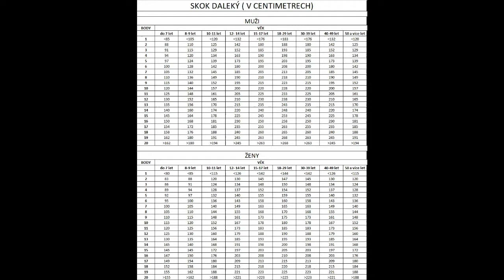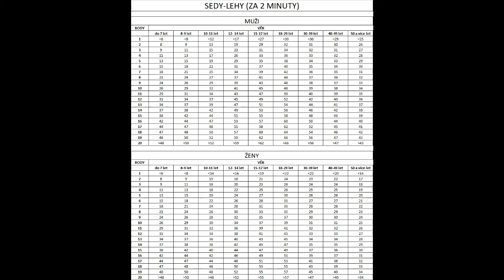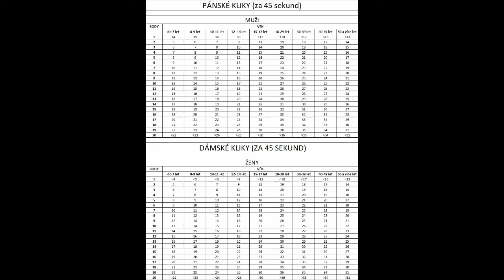Trénink na červnovou FIT RODINU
Epidemiologická situace není nakloněna k realizaci naplánované akce „FIT RODINA". Nicméně organizátoři nelenili a vytáhli se s plánem B 👌.
Už nyní můžete začít s tréninkem svých fyzických schopností pomocí instruktážního videa, aby jste byli na 19.6. patřičně připraveni předvést své nejlepší výkony 💪🦵.